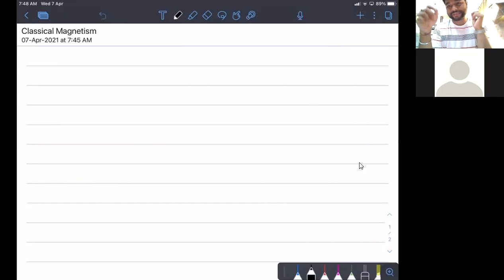L-1 Classical Magnetism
Bar Magnets